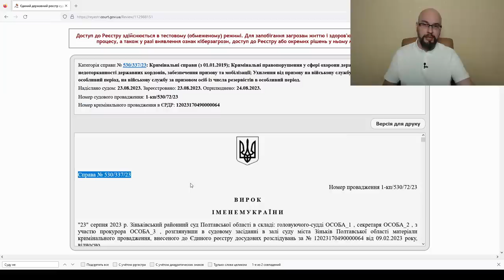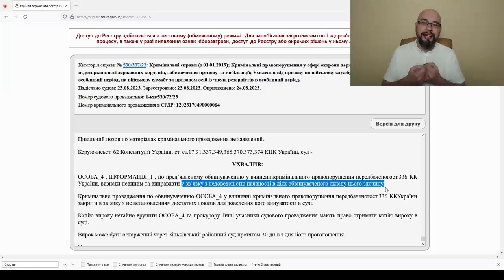Оправдательный приговор Зеньковского районного суда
Зеньковский районный суд оправдал человека, которого обвиняли в уклонении от мобилизации по ст.336 УК Украины. В данном решении есть много скандальных заявлений и о незаконности мобилизации и о частном Минообороны и о Кабмине, который зарегистрирован в США. Но причина оправдательного приговора за уклонение кроется не в этом, а в не соблюдении прокуратурой уголовного процессуального законодательства.